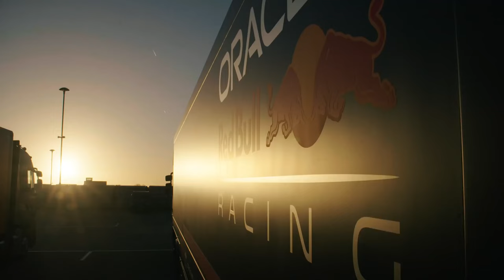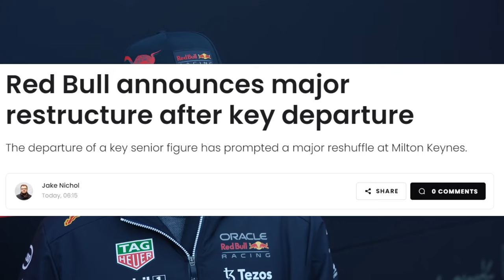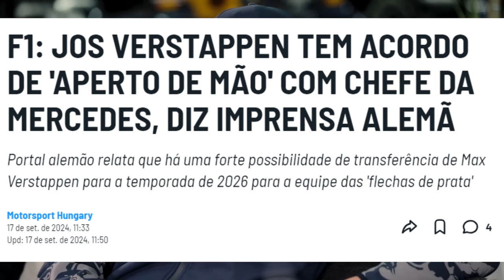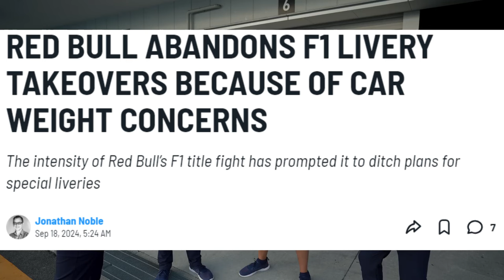RED BULL TOMA MEDIDA DRÁSTICA EM BUSCA DE PERFORMANCE E ANUNCIA REESTRUTURAÇÃO / MAX MERCEDES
👍 PARCEIROS

Sergio Milani
@scuderiamilani (Twitter)

João 3:16

00:00 - Introdução
01:06 - Grande reestruturação
03:05 - Max e Mercedes com acordo
05:23 - Red Bull desesperada
06:32 - Touros mudando a abordagem
07:38 - Toda e qualquer performance na disputa